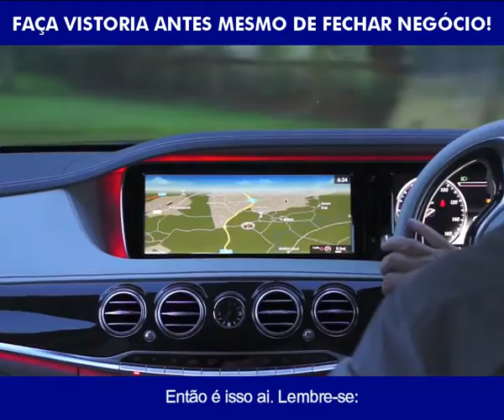AVENIDA VISTORIA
Não feche negócio, antes de fazer a sua vistoria veicular